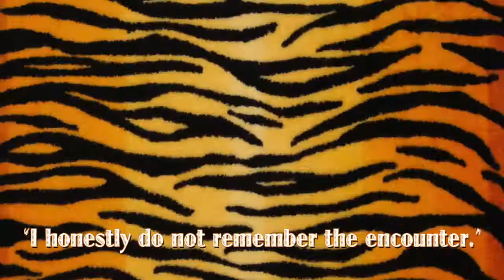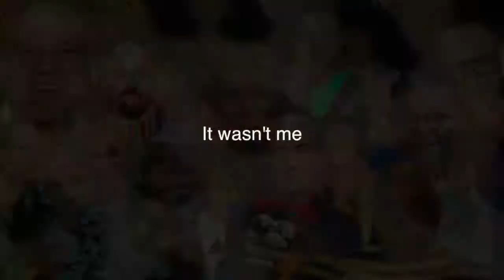It Wasn't Me (Me Too)